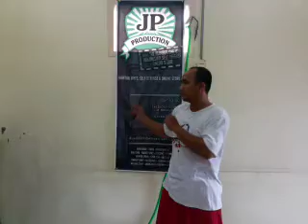Review Extendable baton ujung lentur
Review produk Extendable baton ujung lentur